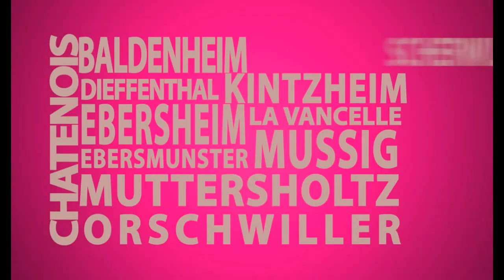Bienvenue dans ma poubelle SMICTOM de l'Alsace centrale